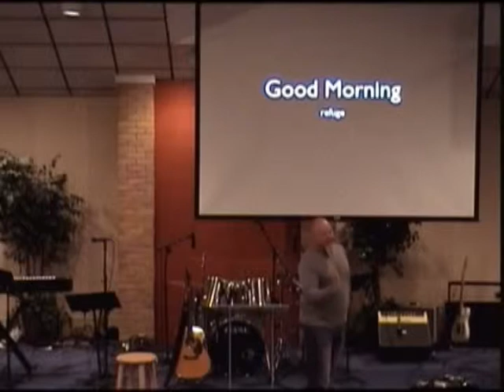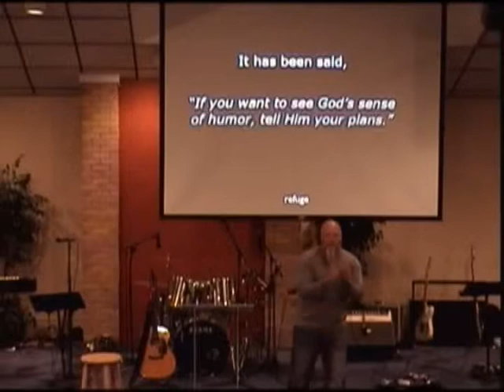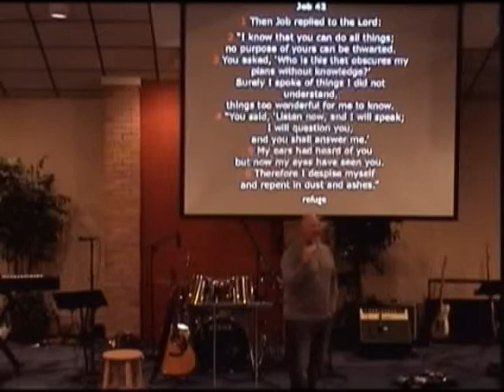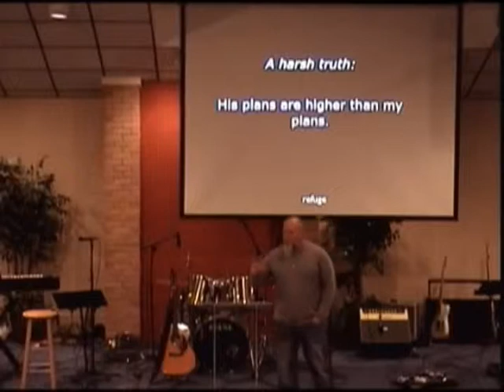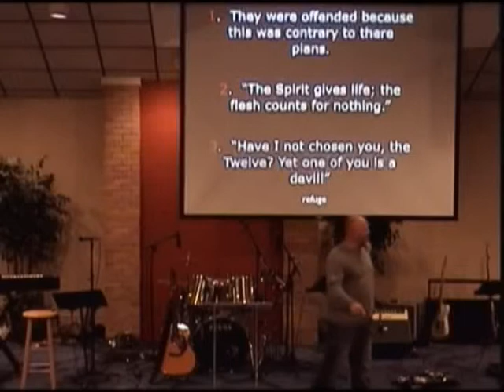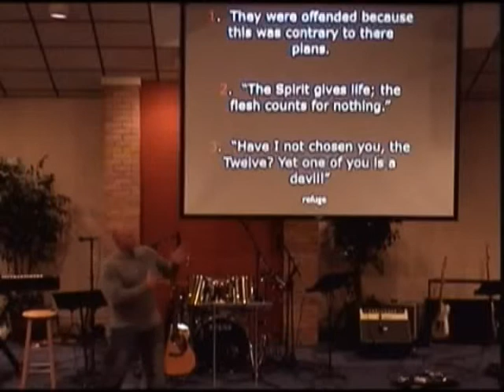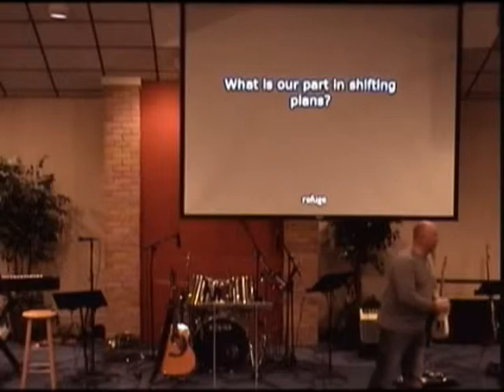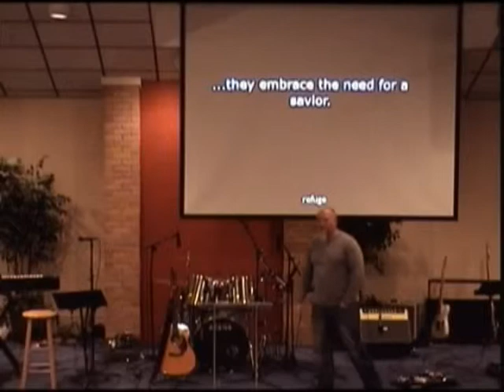11 24 13 5 Sermon When Plans Change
Pastor Travis Zachary preaches the gospel at The Refuge on Sunday, November 24, 2013